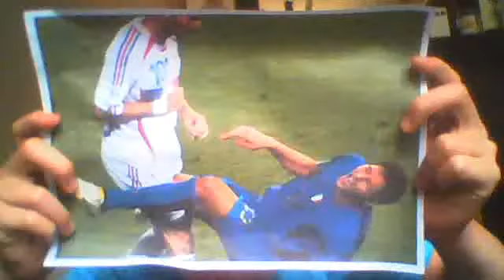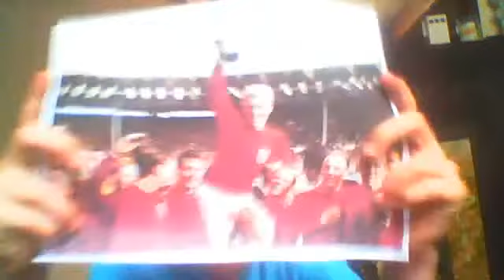the final of top football moments